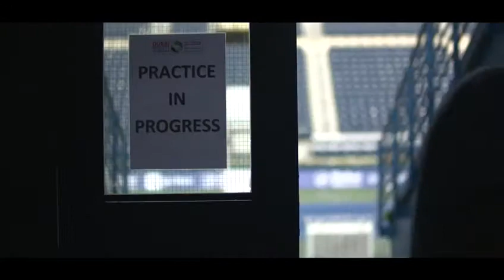Parkour DXB Performance | Advertising for DTF - Tennis Championships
Parkour DXB Team Member Harry Murden featured in the Dubai Tennis Championships by Dubai Duty Free with the participation of  Stefanos Tsitsipas.